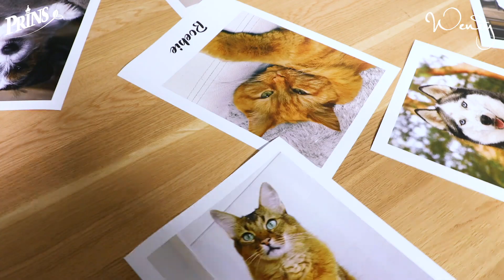Het leukste snuitje: De selectie